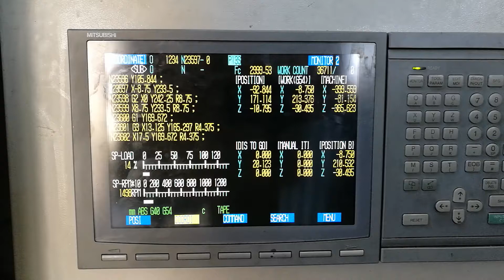Hartford PRO1000S Machining Center (2005) - Control unit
Hartford PRO1000S Machining Center (2005) with 35040 production hours

This Hartford PRO1000S Vertical Machining Center from 2005 has an operating record of approximately 35040 hours. Standing in a perfect condition, the equipment is operated through a Mitsubishi Hartrol-M500 Control unit (with RJ45 / RS232 interface) and has a range of movements of 1000, 600 and 600 millimeters (X-Axis, Y-Axis and Z-Axis respectively).